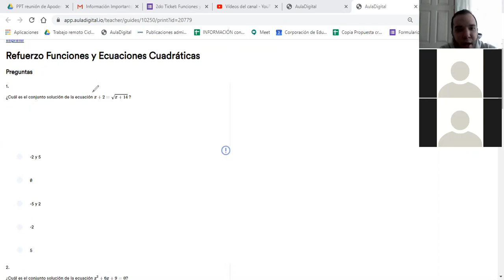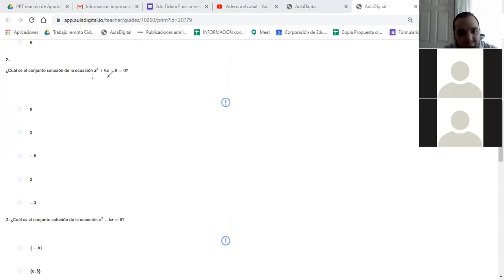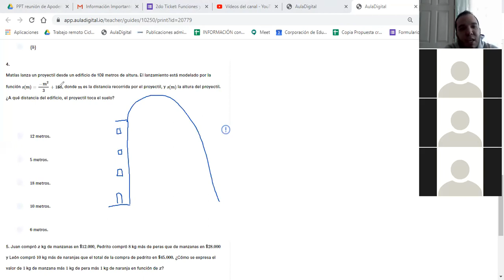Clase Refuerzo 3 de Sept Funciones y Ecuaciones cuadráticas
Profesor de Matemática y Física On line

Asesorías personalizadas en Santiago, Chile:
Atención grupal (Presencial u On line):
* Física
* Estadística
* Contabilidad
* Investigación de Operaciones
* Estática...